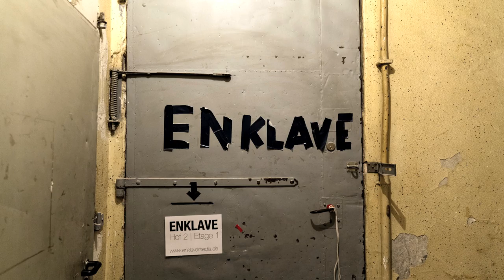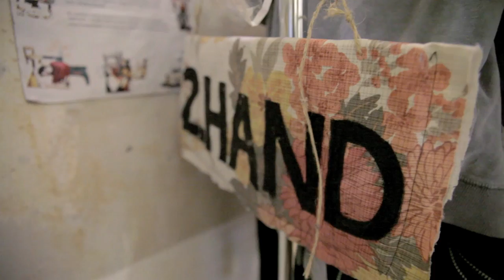SideWays #1 - Strictly Moneyless, elf Pavlik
Envie d'en savoir plus sur sa philosophie, ce qui a amené elf a choisir ce mode de vie, retrouvez plus d'info sur l'article multimédia